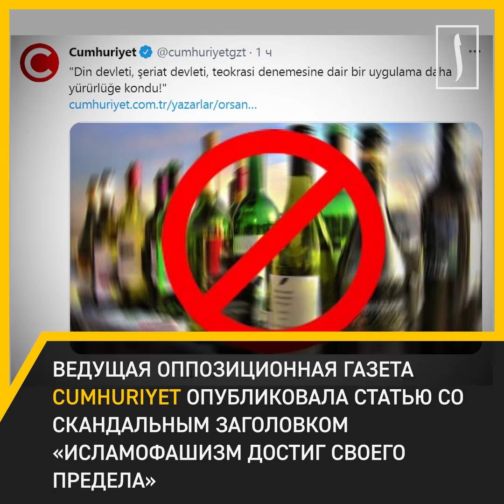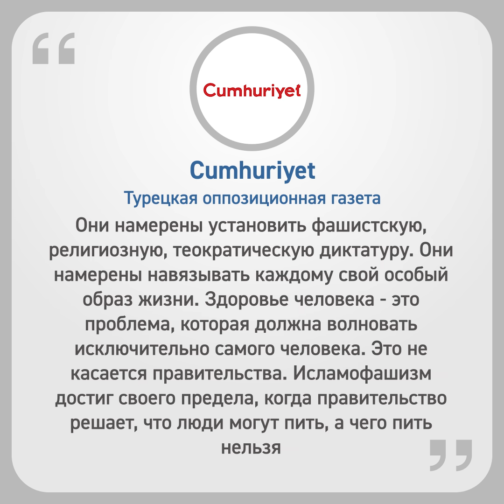"Исламофашизмом" назвали запрет алкоголя в Турции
Правительство президента Реджепа Тайипа Эрдогана запретило продажу алкоголя во время жёсткого карантина с 29 апреля по 17 мая. Это вызвало гнев оппонентов властей, которые говорят, что турецкий лидер пытается «навязать свои исламские ценности» государству с населением 83 миллиона человек.
Некоторые турецкие СМИ также на стали молчать. На днях ведущая оппозиционная газета Cumhuriyet опубликовала статью со скандальным заголовком «Исламофашизм достиг своего предела». В ней сообщается, что запрет на алкоголь это не мера по предотвращению распространения коронавирусной инфекции, а лишь предлог, под которым правительство Эрдогана пропагандирует теократию и шариат.